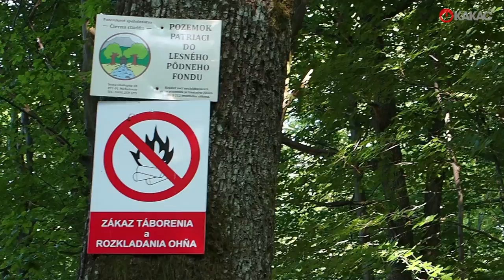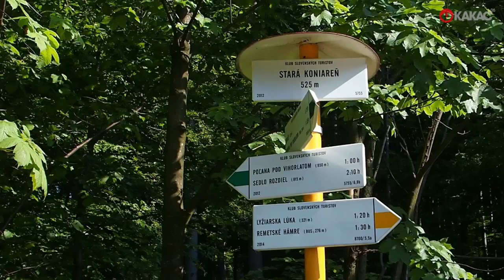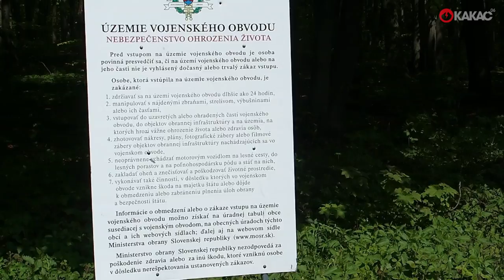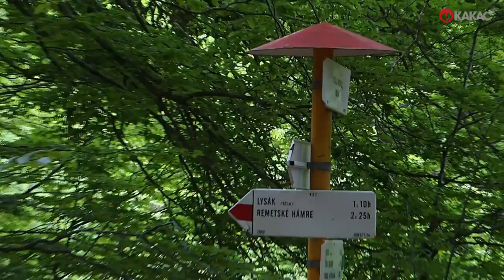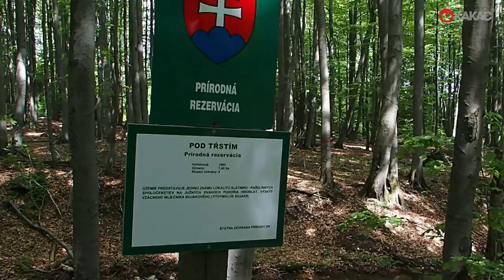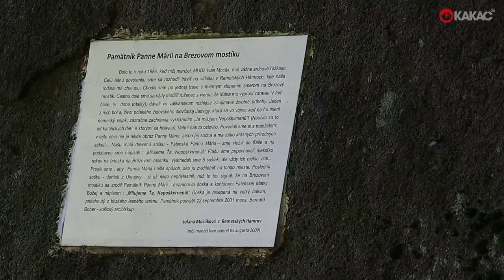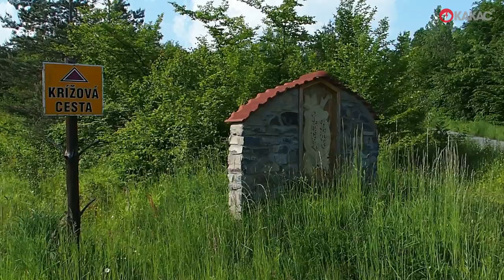Vihorlat z Remetských Hámrov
Túra vo Vihorlatských vrchoch